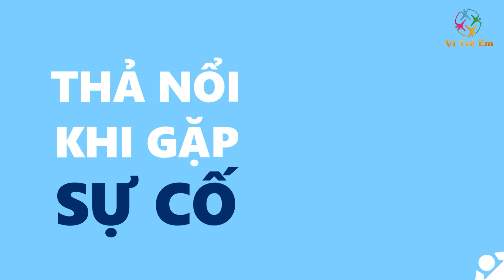| Truyền hình Vì trẻ em VTV1- 8 Bí Kíp cho mùa hè an toàn